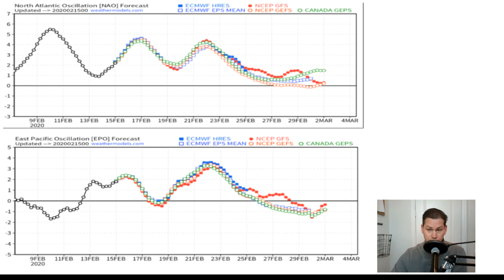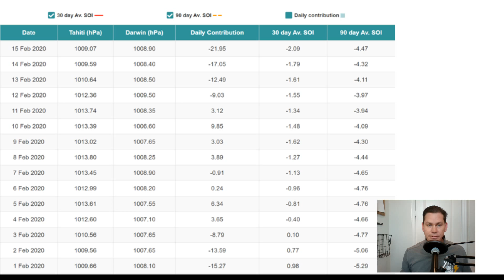Upcoming Pattern - POW Weather Channel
In this video, I talk about the teleconnections and walk you through the next 2 weeks of the overall pattern for the rest of February.